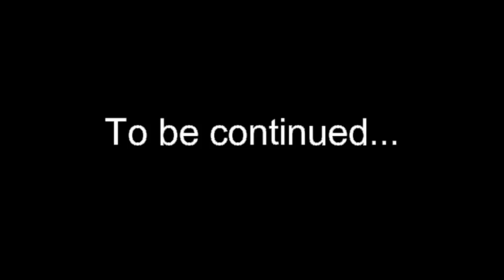The Last of Us Episode 4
Rughuv uhfhlyhg ehjlq wudqvplwwlqj